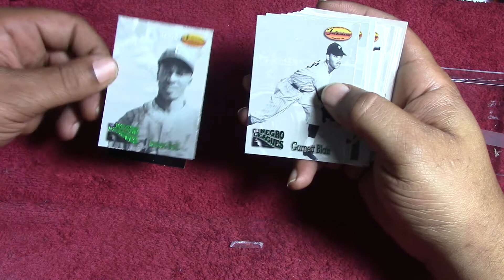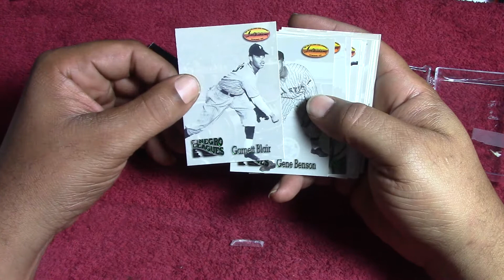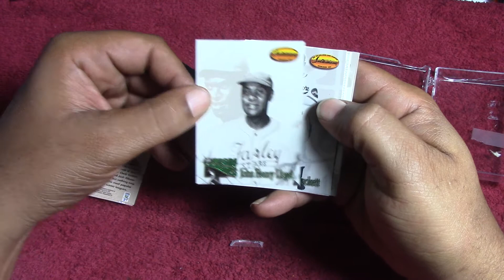First Care Package!! Thank You Manny Castillo!!!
got a mail day from fellow You Tuber Manny Castillo. Thank-you so much Manny they will definitely be apart of my collection.